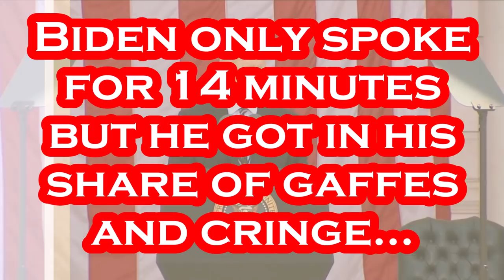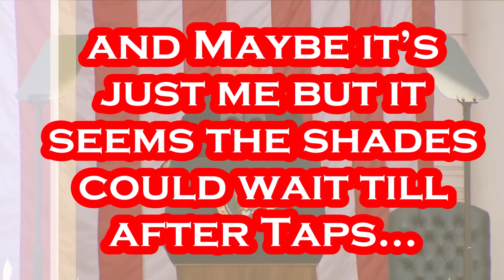Biden' SLIPS Freudian Style on Memorial Day !!!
Per PBS: For Memorial Day, the president and first lady Jill Biden were joined by Vice President Kamala Harris, second gentleman Doug Emhoff, Secretary of Defense Lloyd Austin and Mark Milley, chairman of the Joint Chiefs of Staff, at Arlington National Cemetery to lay a wreath at the Tomb of the Unknown Solider. Standing at attention under a cloudless sky in the late-May heat, Biden saluted as taps played, after laying the wreath of red and white roses wrapped in red, white and blue ribbon in front of the tomb. Delivering remarks honoring fallen servicemembers, he said “Memorial Day is always a day where pain and pride are mixed together.” “Today we are free because they were brave,” he said. But Biden said the nation’s experiment in democracy remains under threat, both abroad, in the form of Russia’s invasion of Ukraine, and in division at home. He called upholding democracy “the mission of our time.” “Our memorial to them must not be just a day when we pause and pray,” Biden said. “It must be a daily commitment to act, to come together, to be worthy of the price that was paid.”

Gettr - @Mr_Burgandy

Artist: Silent Partner
Title: Switch It Up